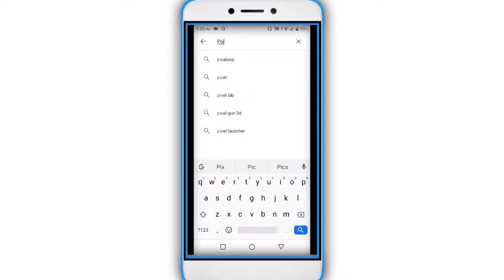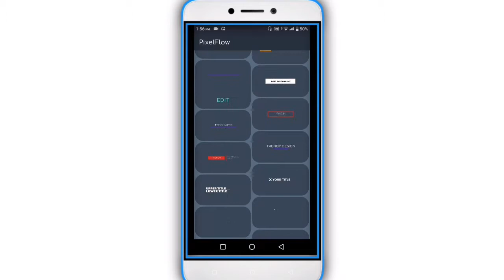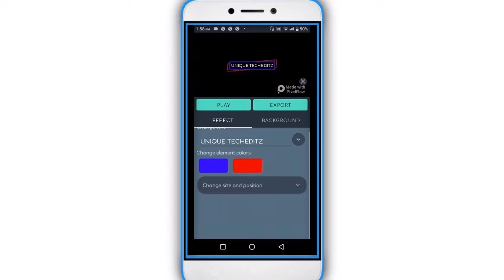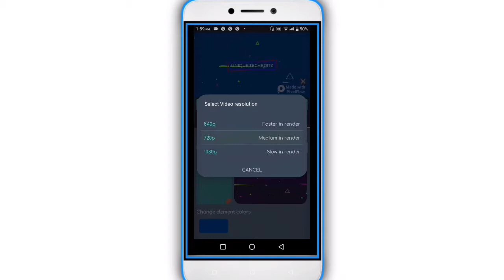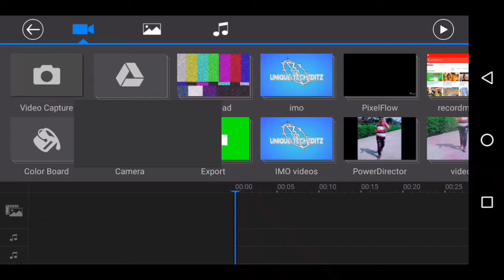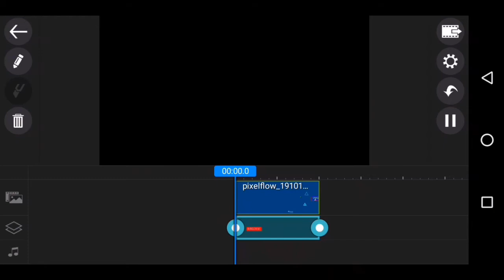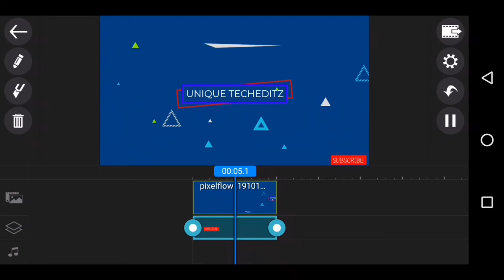How To Make Intro On Android| Intro App On Android| PixelFlow Intro Maker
How To Make Intro On Android Intro Maker App On Android PixelFlow